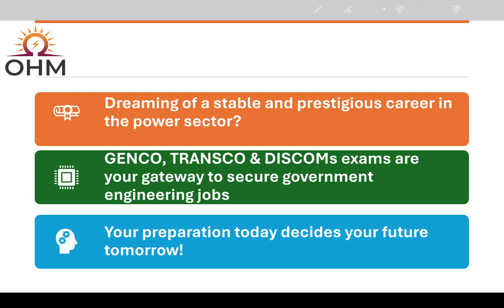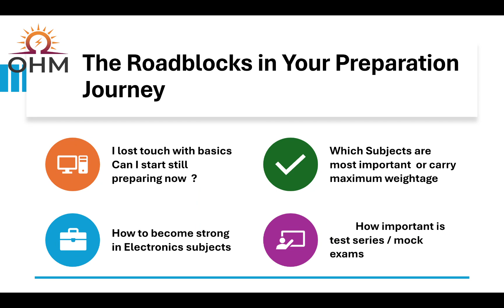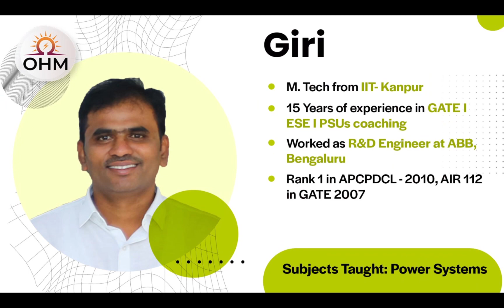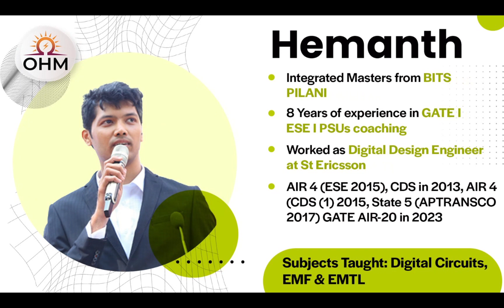AP GENCO | AP TRANSCO | AP DISCOMS | Free Mega Webinar | Complete Preparation Strategy by Experts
🚨 With the Andhra Pradesh AE (Assistant Engineer) notification expected very soon, we are conducting a FREE Mega Webinar to guide aspirants with the right preparation strategy for cracking AE exams.

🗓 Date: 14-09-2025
🕒 Time:  8 PM
📍 Platform: Zoom

In this exclusive session, our entire team of expert faculties will cover:
✅ Detailed AE Exam Preparation Strategy
✅ How to plan your subject-wise approach
✅ Study schedule & practice tips for success
✅ Motivation from our previous toppers, including the Telangana AE 2022 State 1st Ranker from our institute

📌 This webinar is absolutely FREE, but seats are limited!

Don’t miss this golden opportunity to start your AP AE preparation in the right direction with expert guidance.